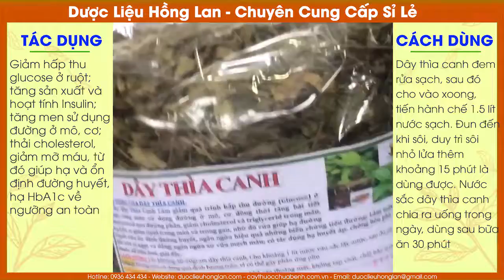Mua Bán Sỉ Lẻ Dây Thìa Canh Giá Từ 55.000 | Dược Liệu Hồng Lan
CÔNG TY TNHH DƯỢC LIỆU HỒNG LAN
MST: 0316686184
Ms Lan – ĐT / Zalo: 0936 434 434
Địa chỉ: 590/2/51 Phan Văn Trị, P. 7, Quận Gò Vấp, Tp. Hồ Chí Minh.